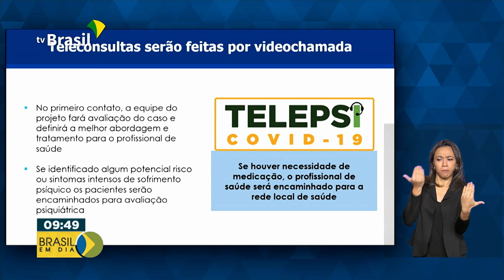Atendimento psicológico a profissionais do SUS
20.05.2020 - Ministério da Saúde oferece atendimento a profissionais de saúde do SUS que estão na linha de frente durante a pandemia.